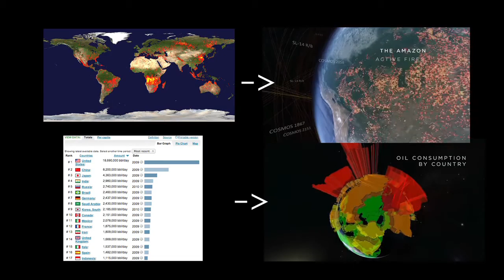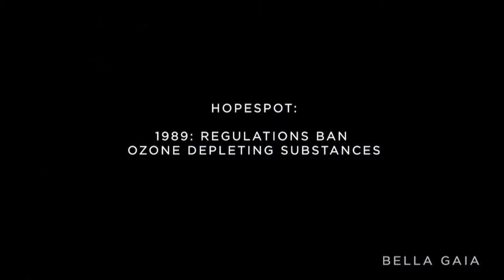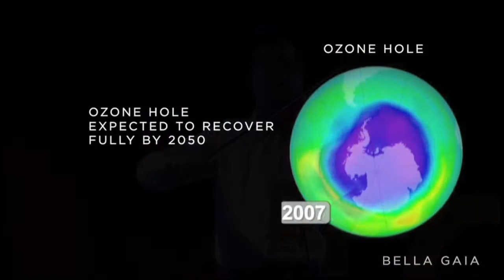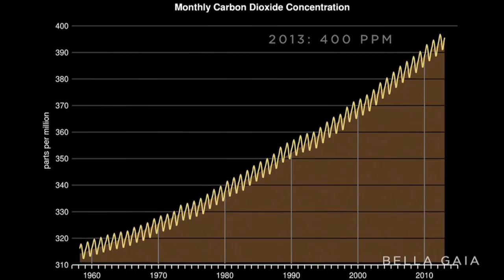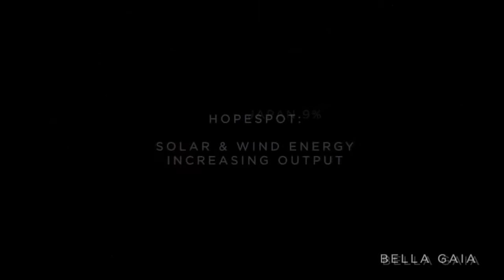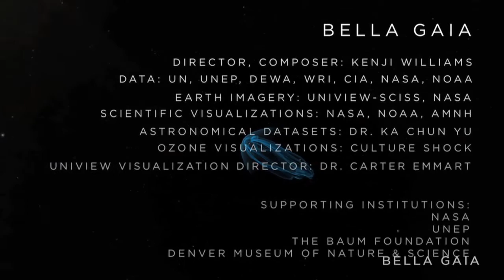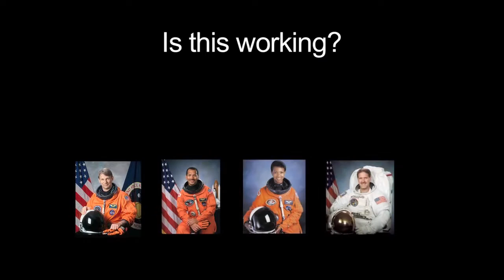BELLA GAIA: ケンジ・ウイリアムズ at TEDxTokyo 2014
多数の受賞歴を誇る映像作家のみなららず、音楽プロデューサー、劇場ディレクター、バイオリン奏者などのマルチな表現者として活動するケンジ・ウィリアムズ。30年以上にわたって、音楽、アート、科学を壮大なスケールの物語に紡いできた。近年は宇宙飛行士の若田光一氏とのコラボレーションが話題となり、カナダ映画撮影監督協会やサンダンス映画祭でも受賞。最近作のひとつ「Bella Gaia」（ベラ・ガイア）は、人間と自然のつながりをテーマに、NASAの映像と世界中の音楽や踊りを組み合わせたマルチメディアのライブパフォーマンスである。